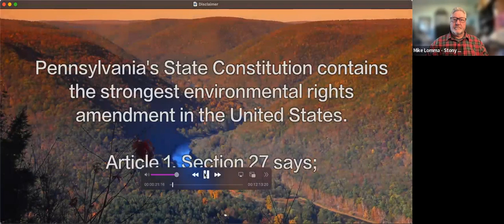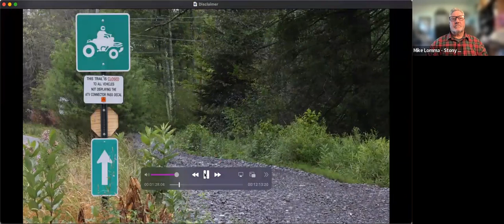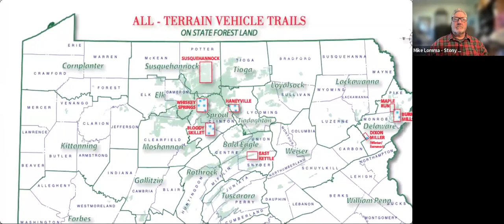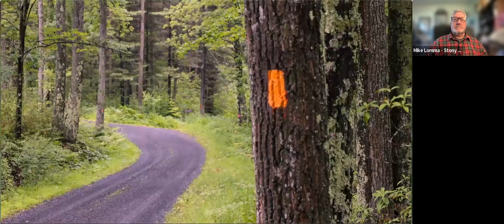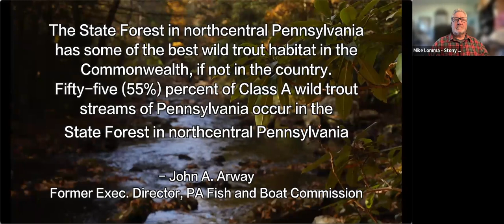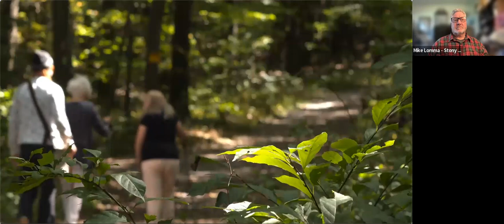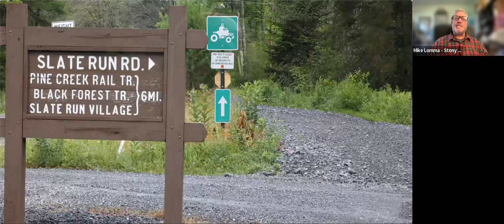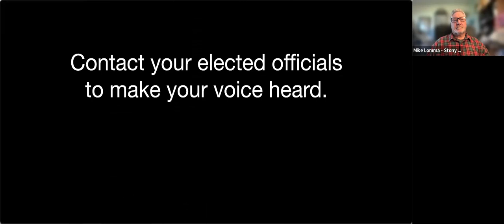SPF: "Protect Our Forests From ATVs" Panel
ATV riding has become a popular form of recreation in Pennsylvania over the years, but there is evidence that points to these valid concerns: degradation of resources, noise and air pollution, ground and water pollution, disruption of local wildlife, leads to forest fragmentation, invasive species spread, and generates conflicts with those who utilize our public lands for quieter, non-motorized use.

Join SPF and partners as we watch a short 12-minute film created with support from the PA Public Natural Resources Trust and the Sierra Club’s Huplits Wildlife grant program, commissioned by Keystone Trails Association and produced by Stony Creek Films, a PA-based organization, about ATV/UTV effects on our public lands. Then hear from 3 panelists about ATV issues that they can foresee coming out of the DCNR ATV pilot project set to close in December of 2023.

To learn more about DCNR's ATV Connector Pilot project and voice your concerns

To learn more about the Sierra Club PA Chapter and how to get involved

To learn more about the Save PA Forests Coalition